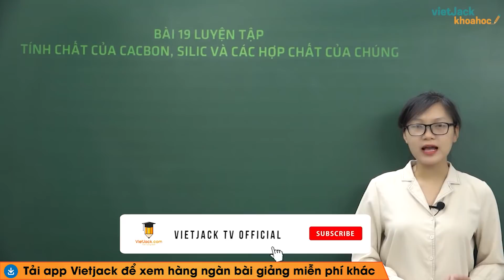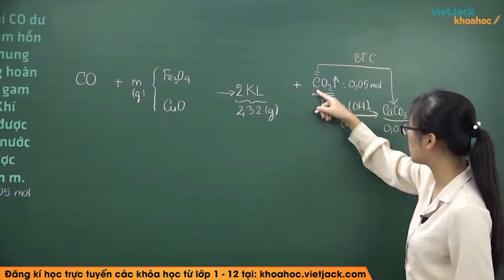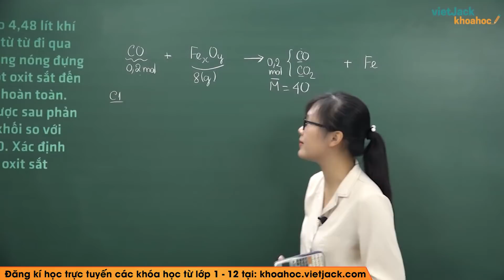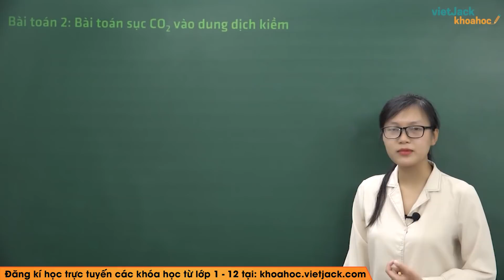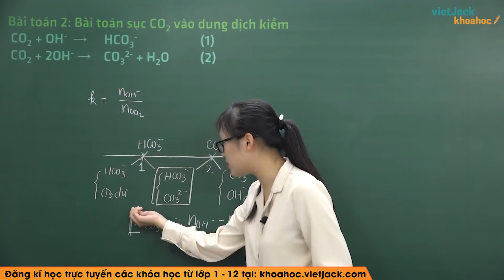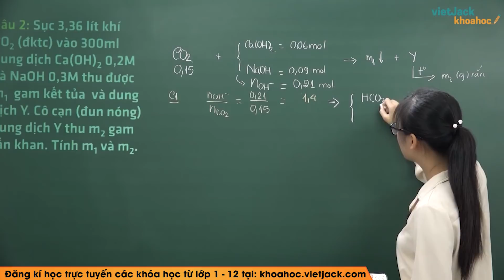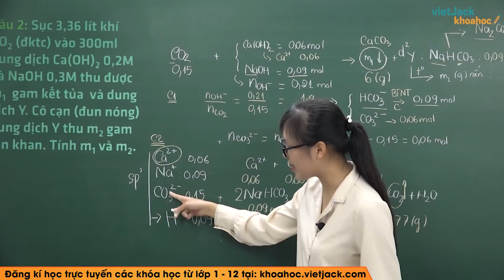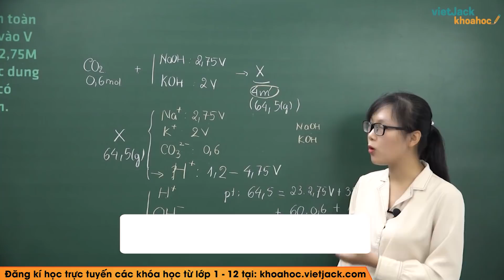Luyện tập Cacbon, silic và hợp chất của chúng - Bài 19 - Hóa học 11 - Cô Nguyễn Nhàn (DỄ HIỂU NHẤT)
Hóa học 11 - Bài 19 - Luyện tập Cacbon, silic và hợp chất của chúng

Luyện tập Cacbon, silic và hợp chất của chúng là bài học quan trọng trong chương trình học Hóa 11. Trong video bài học này, cô sẽ hướng dẫn các em nắm chắc kiến thức bài học. Bên cạnh đó cô sẽ giải chi tiết các một số ví dụ minh họa. Các em chú ý theo dõi bài học cùng cô nhé !